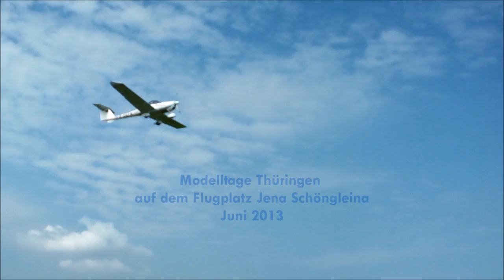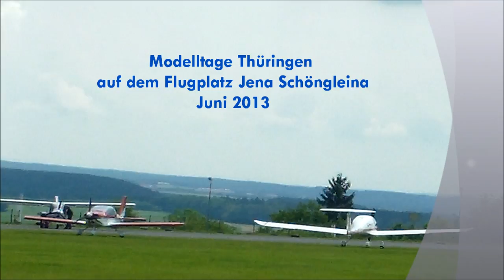Thüringer Modelltage - Flugplatz Jena Schöngleina.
Es werden gewiss wieder schöne Stunden für alle Besucher, so wie es hier die Aufnahmen von 2013 zeigen.
Wenn für ein Kind Imaginata und Wunderland zusammen kommen, dann ist in Schöngleina auf dem Flugplatz wieder die Schau der Thüringer Modelltage. Ein großes Familienerlebnis zu einem moderaten Preis. Professionell die Serviceleistung der Eventagentur.